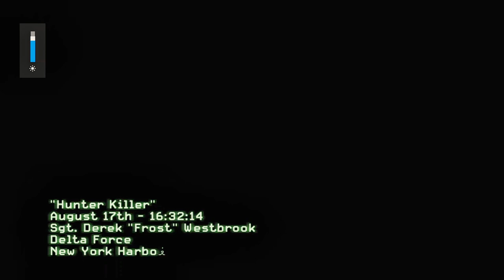CALL OF DUTY MODER WARFARE 3 - MISSION 2 | BLACK WOLF ALPHA